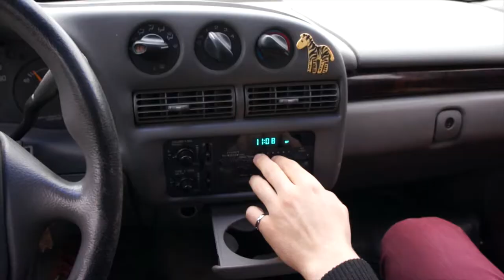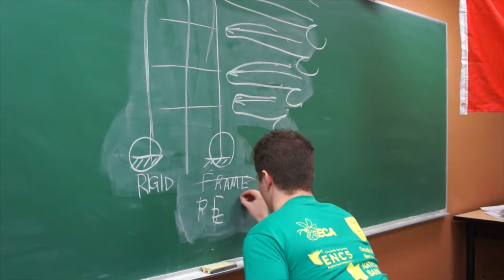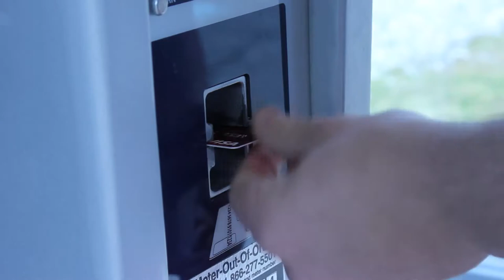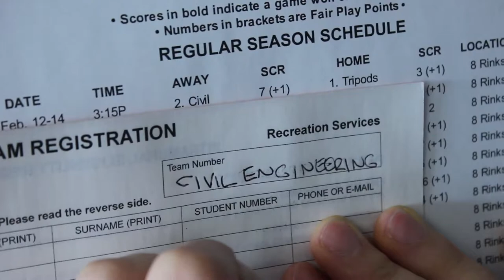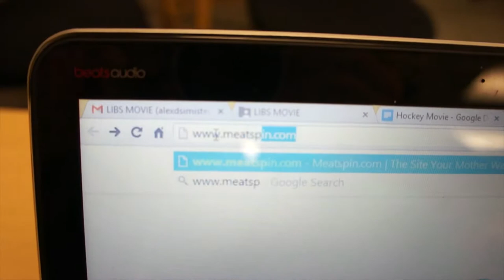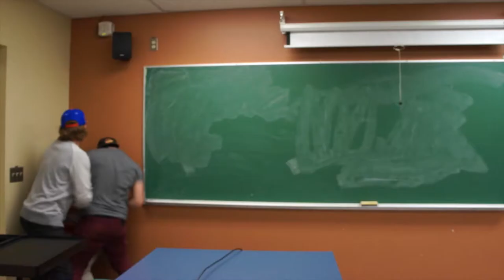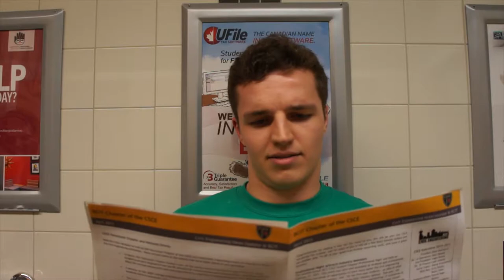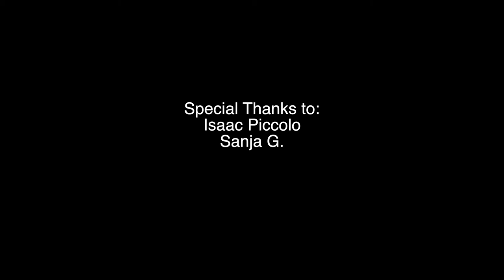Slapstick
WARNING!
EXPLICIT LANGUAGE!

Legendary BCIT Civil Engineering Intramural Hockey Movie.

As part of our LIBS 7014 course, we had to make a movie regarding intertextual references to other films. This is what we came up with. Some references are to our own BCIT experiences.